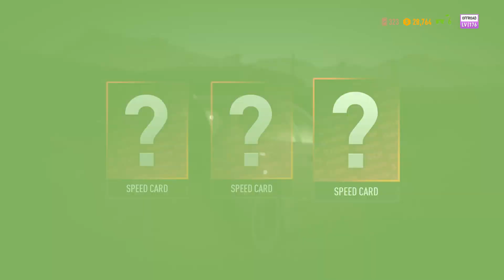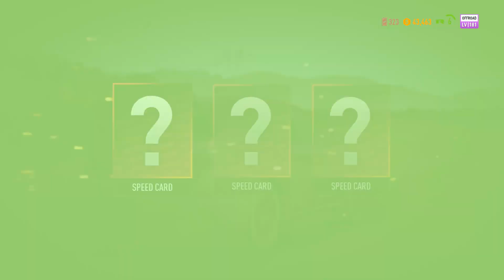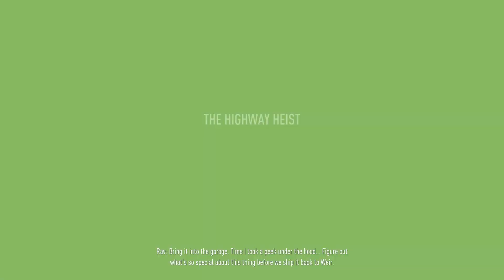Need For Speed Payback| #4 | Druhý boss poražen| CZ Leť s Play / Gameplay [1080p] [PC]